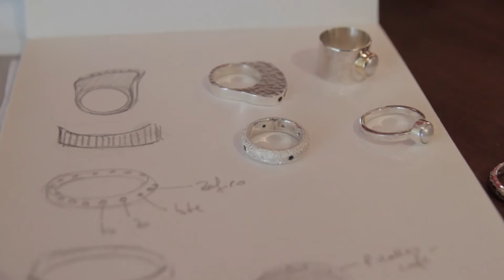Cindy Kleist: pasión por la orfebrería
Su interés por este oficio se despertó en su adolescencia, en un viaje a Israel. Al volver se adentró en el mundo de la orfebrería en el taller de Álvaro Martino y al mismo tiempo estudió diseño de modas.

A pesar de que nunca pensó en la joyería como un modo de vida, actualmente tiene un atelier donde diseña y fabrica joyas artesanales a pedido de sus clientes. Disfruta de bocetar, crear y siente una gran emoción al ver la pieza terminada.